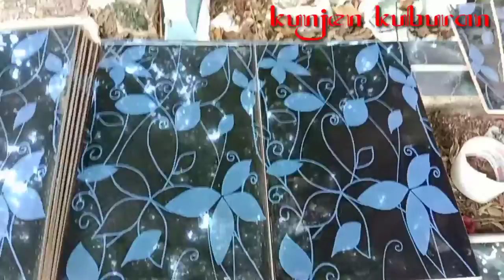tutorial cara membuat nisan, makam, kijing, pedapuran, makam. simpel, keramik 40x25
tutorial cara membuat nisan,pedapuran,makam,kijing,simpel sekali tidak ribet dengan motif keramik terbaru, ukuran 40x 25#kunjenkuburan#tutorialcaramembuatnisanbertingkat#tutorialcaramembuatnisan sederhana#prosespenggalianmakam#prosespemindahanjenazah#prosespemakaman anggotapolri#prosespemakamananggotatni#tpupuncaksekuning#kecelakaandiTPUpuncaksekuning#kegiatanrutindinasperkimtan#unboxinalatpitonggranitmurah#unboxingalatpotongrumput#caramerakitmesinpotongrumput#tehnikpemakamanjenazahmenggunakanpeti#bongkarmakam#bongkarmakamdapatkainkafan#galimakamdapattalipocong#galimakamketemupocong tutorialcaramembuatnisansuperceper#lebaran diTPUpuncaksekuning#berkahruahdiTPU puncaksekuningberitadukadarimantanwakilgubernursumsel#beritadukadariponpesAMALUL khoir#tutorialcaramembuatnisanuntukanakanak#tehnikmembuatlantaidasaruntuknisan#prosespemakaman6jenazah#harirayaidulfitriditpupuncaksekuning#tutorialcaramembuatnisanbergandeng#caramembuatnisancantikbertingkat#caramembuatbakcoruntuknisanminimalis